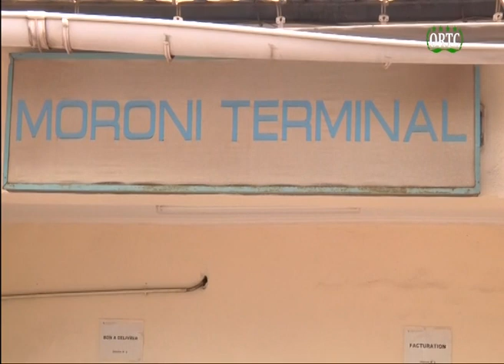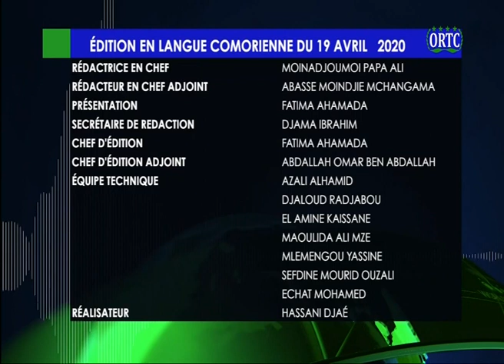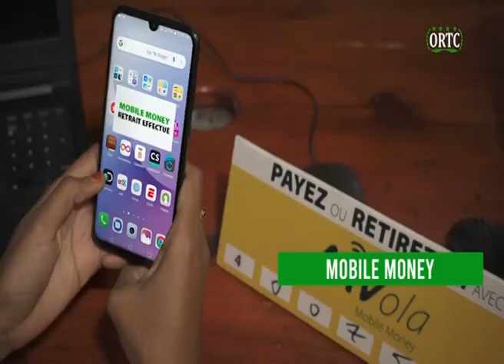ORTC TAARIFA HABARI 19 04 2020